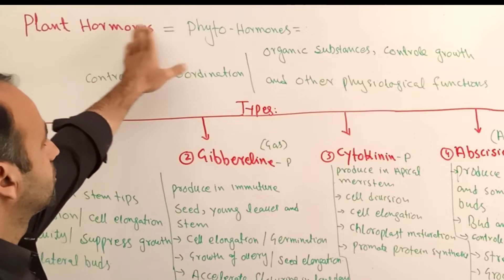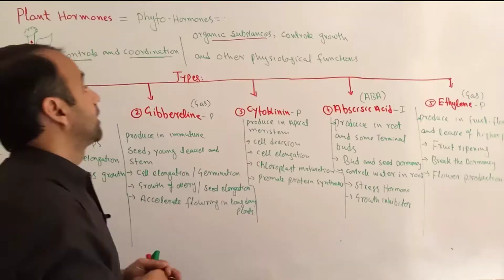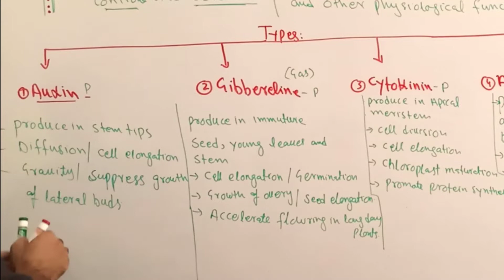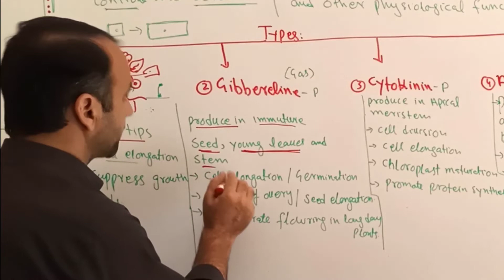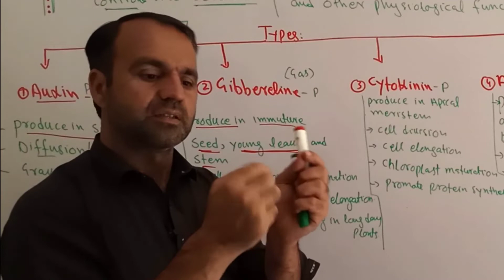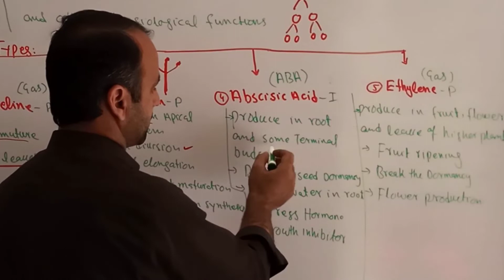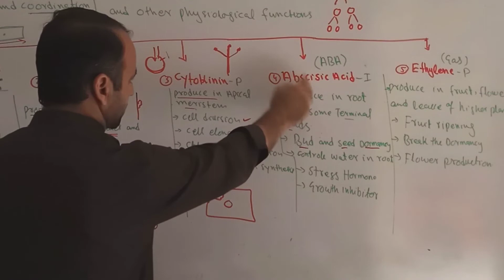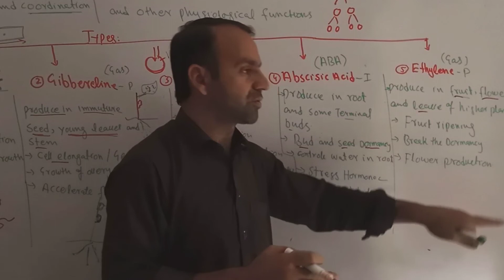Plant Hormone | Phyto hormones | Growth Hormones | forms and function in plants | Class 11th Biology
This lecture is about hormones,Growth Hormones | forms and function in plants.